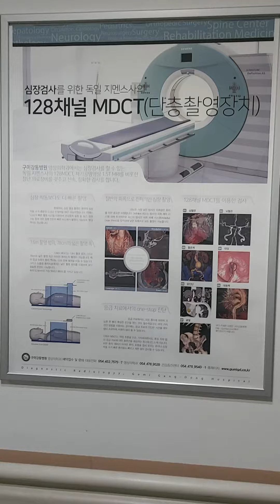MDCT (단층촬영장치) ? (김시인의 엉뚱발랄 초보 유튜브 구독)